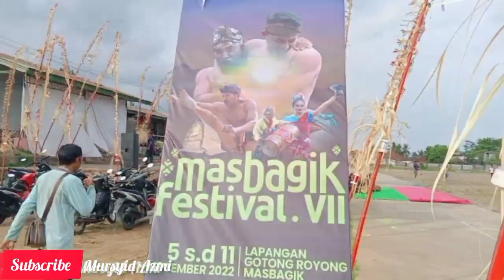PEPADU SENIOR TURUN GUNUNG AUTO KURANG TENAGA| BULE BELANDA NONTON BELANJAKAN DI MASBAGIK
Belanjakan adalah salah satu warisan para leluhur masyarakat Masbagik. menurut sejarah belanjakan ini bermula dari persiapan yang dilakukan oleh para pejuang untuk merebut dan  mempertahankan kemerdekaan NKRI yang dijajah oleh Belanda dan Jepang.

Lewat belanjakan ini masyarakat dibina dan dilatih pertahanan diri.
Belanjakan ini hanya ada di Masbagik Lombok Timur.